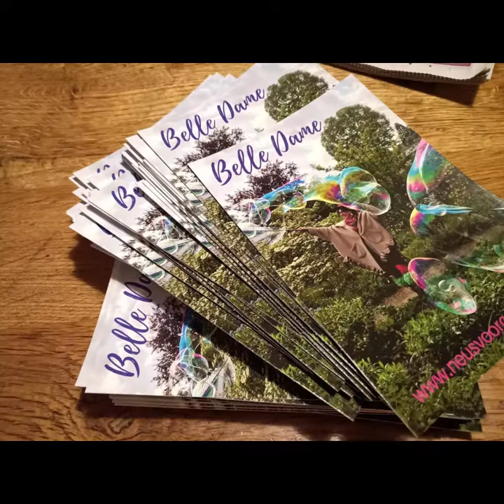BelleDame bij De Bilthuysen 2020 op afstand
Als alternatief in coronatijd kwam Myra Steens van Neus voor Contact als BelleDame op bezoek. Dat gaf veel plezier en verwondering bij alle bewoners , familie en personeel van De Bilthuysen..

Een bezoek van miMakker Bakkie, die een tijd niet binnen mocht werd zo creatief afgewisseld. Myra is van alle markten thuis :-)

BelleDame is voor elke gelegenheid en voor elke doelgroep een feest.

Boeken